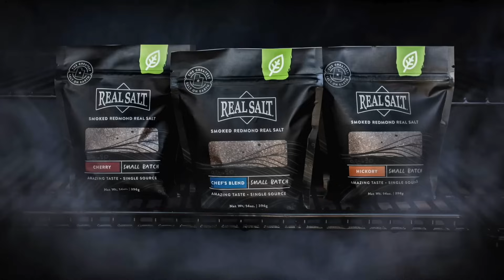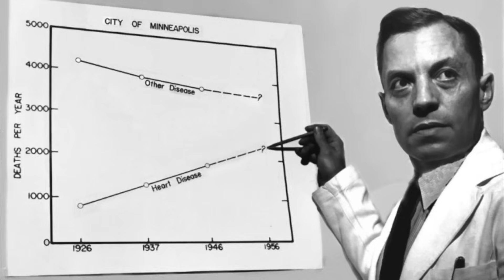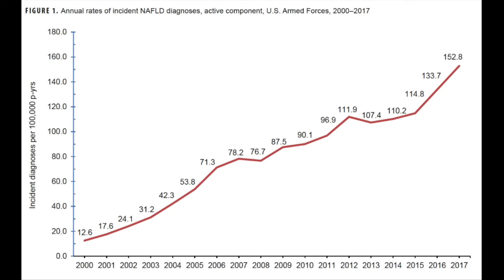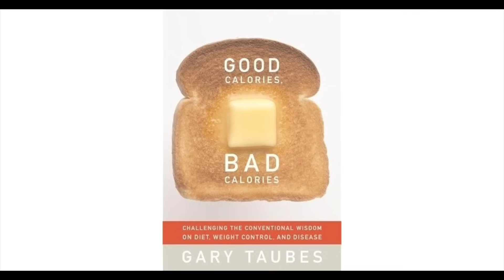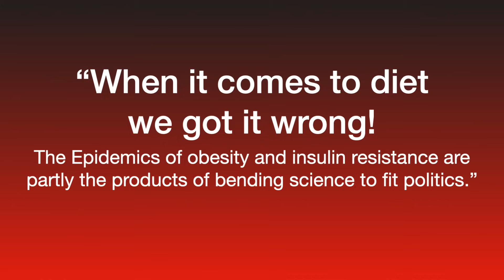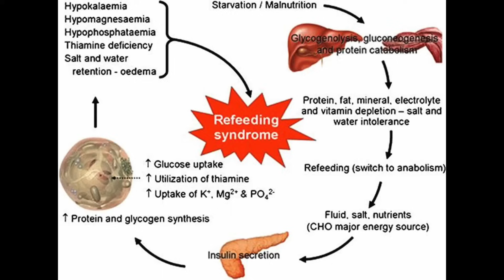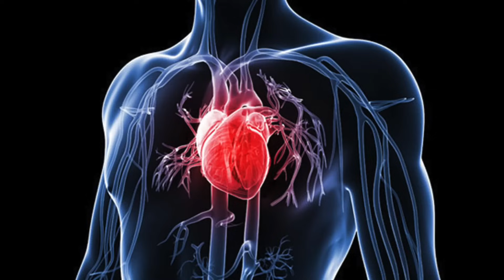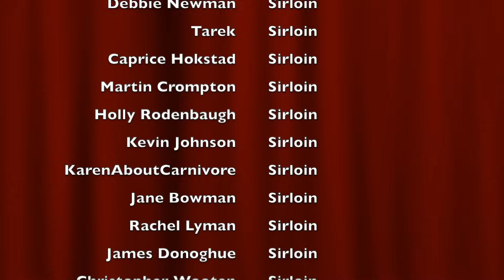Carnivore Review of 'Why We Get Sick' | Why Insulin Resistance Matters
This is a review by a Carnivore Dieter, me, of the book "Why We Get Sick: The Hidden Epidemic at the Root of Most Chronic Disease--And How to Fight It" by Dr. Benjamin Bikman.  I found this book to be very revealing about why a carnivore diet has done so much to relieve me of so many issues I once faced, including leaky gut, hypertension, GERD, obesity, and anxiety & depression.  I think this is a must-read for almost anyone eating the Standard American Diet as well as anyone on a low-carb/high-fat diet like the carnivore diet, Lion Diet, or even Keto.  Vegans and vegetarians could benefit from this knowledge as well... honestly, anybody who eats food would benefit from this book, so that should cover the spread for anyone being left out.  Insulin resistance is not just something diabetics should be concerned about; it affects a lot more people than I would have ever thought so I encourage you to read it yourself, and hopefully, this review will give you the highlights you need to realize the value of reading it as well.

I have included several links below to other books and YouTube channels of some of the people mentioned in this video.  Please note, that if you purchase any of the books listed here using my link I do get a small commission for your purchase, so I thank you for your support should you choose to make a purchase.

Why We Get Sick, by Dr. Benjamin Bikman
Good Calories / Bad Calories, by Dr. Gary Taubes
The Obesity Code, by Dr. Jason Fung
Always Hungry, by Dr. David Ludwig
The Hungry Brain, by Dr. Stephan Guyenet
The Wim Hoff Method: Activate Your Full Human Potential
The Complete Guide to Fasting, by Dr. Jason Fung

Dr. Benjamin Bikman @bbikman1
Dr. Jason Fung @drjasonfung
Wim Hof @wimhof1

COOKING ACCESSORIES:
OXO Mess-Free Salt Grinder
7 Quart Black Oval Slow Cooker by Crock-Pot

SUPPLEMENTS I CURRENTLY TAKE:
Zen Haus Iodine
D3 w/ K2
Douglas Labs DHEA

Audio credit for “grease or fat” outro: Grandmas Boy movie, 2006